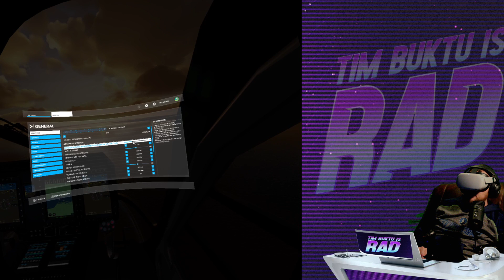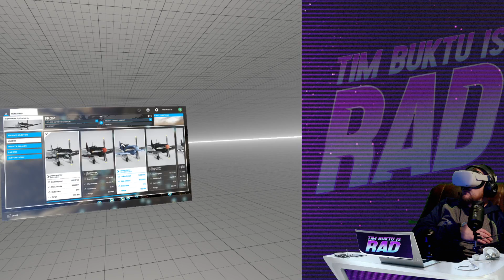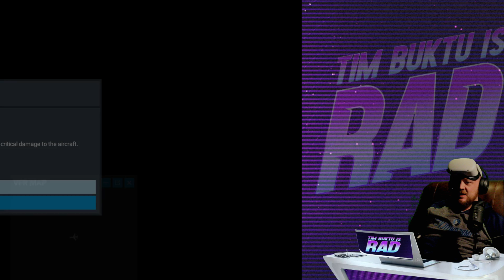Microsoft Flight Simulator in VR. Taking location and plane requests.